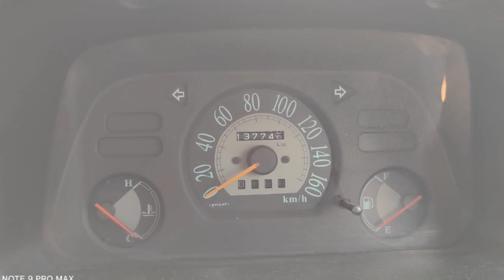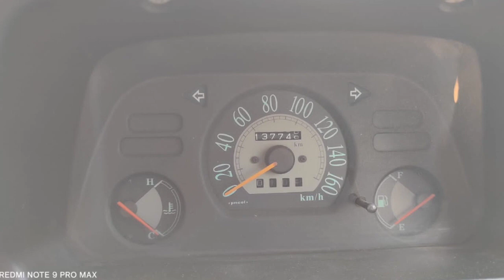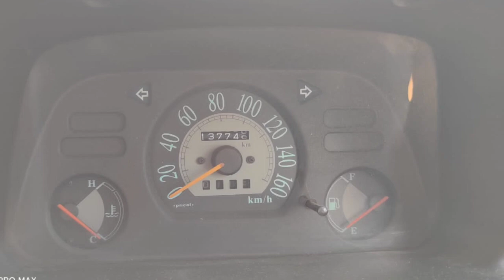Maruti Suzuki Zen Used Car Sales, In Tamil Nadu India, Bala Car Sales, Buying Online Service,